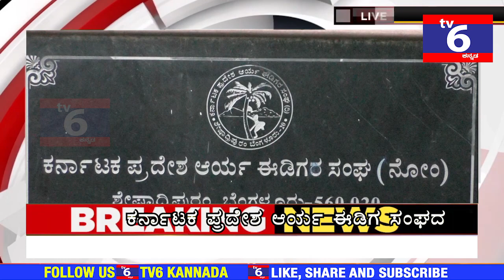ಕರ್ನಾಟಕ ಪ್ರದೇಶ ಆರ್ಯ ಈಡಿಗ ಸಂಘದ ಕಾರ್ಯಕಾರಿ ಸಮಿತಿ ಸದಸ್ಯರ ಚುನಾವಣೆ ಫಲಿತಾಂಶ